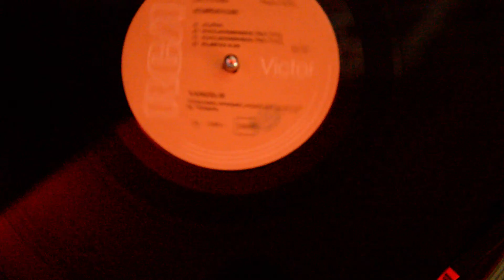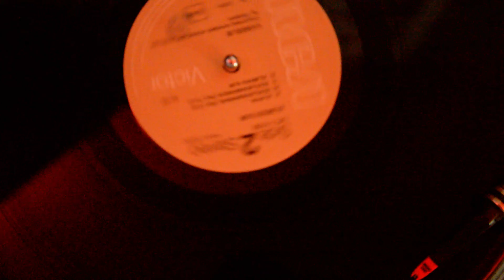Vangelis alpha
/electronic/synth